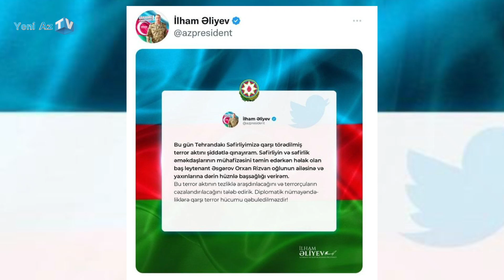İlham Əliyev: Tehrandakı səfirliyimzə qarşı törədilmiş terror aktını şiddətlə qınayıram